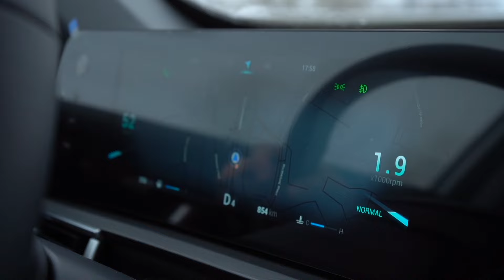Изучаем обновленный TIGGO 8 PRO MAX // Катаемся по заснеженному городу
В весьма непростых, дорожных условиях изучаем новинку от @CheryRussia в тандеме с @user-pb3kw7pr6m

Чем отличается обновленная версия этого полноприводного семиместного кроссовера от ранней модели? Берите на заметку и записывайтесь на тест-драйв Tiggo8ProMax 🚘